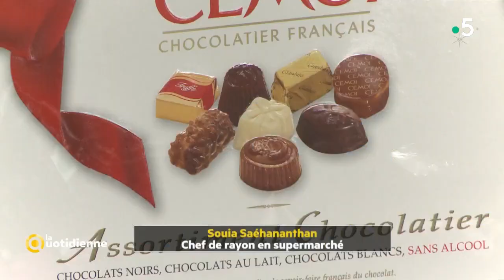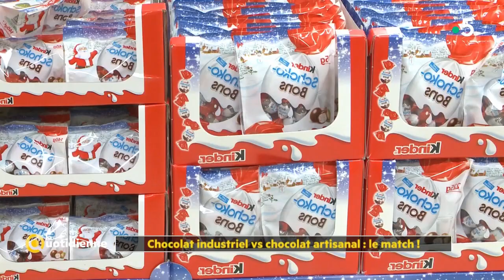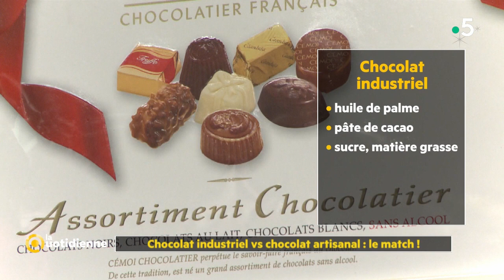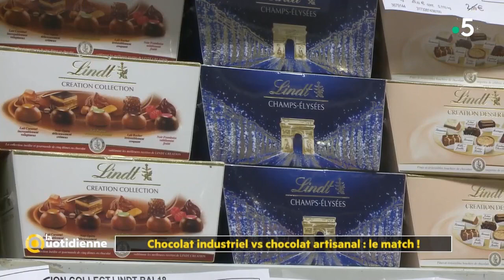Chocolat industriel vs chocolat artisanal : le match ! - La Quotidienne